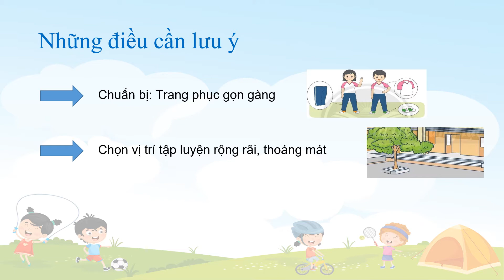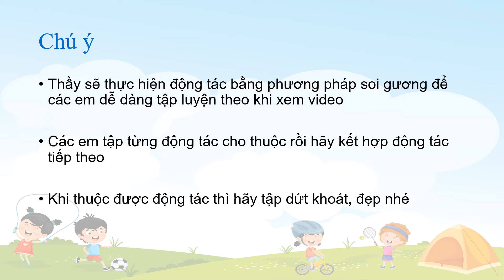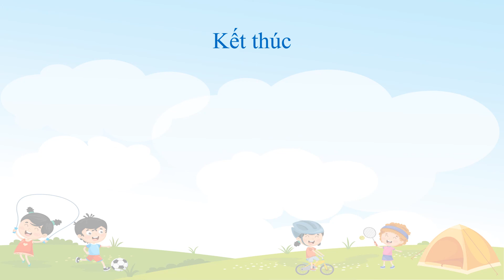T9 10 K4 THE DUC Động tác Chân và Động tác Lưng bụng và Động tác Toàn thân